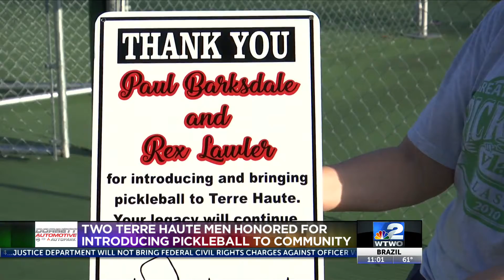Two Terre Haute men honored for introducing pickleball to the community